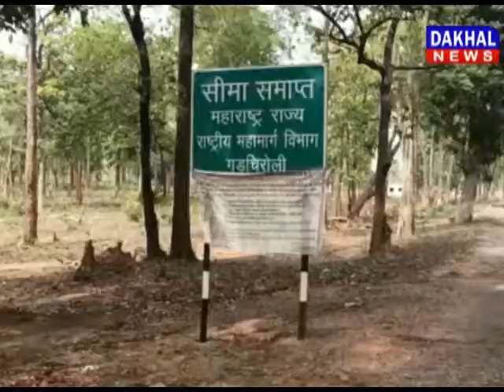राजनांदगांव :नक्सलियों ने परिवहन की गाड़ियों में आग लगाई राजनांदगांव छत्तीसगढ़ नक्सली DAKHAL NEWS//